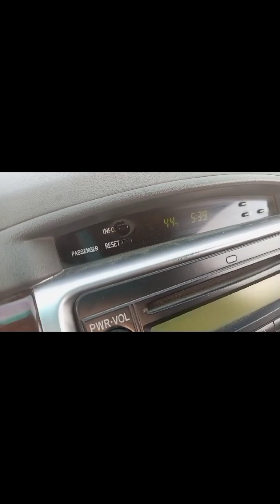Ride in Dammam Airport to Mubarkiya